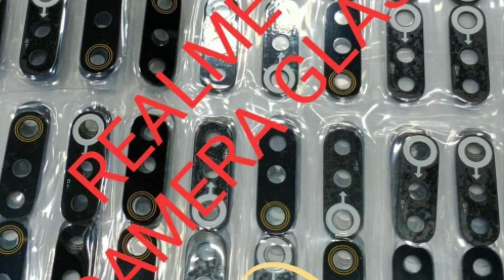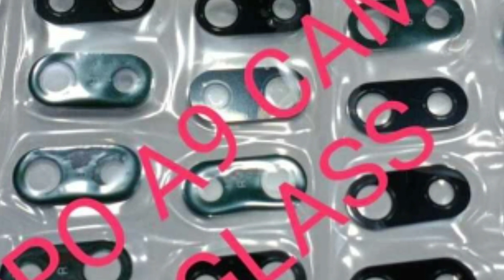All smart phone spares parts available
all is orginal photos,  all phones spare parts available